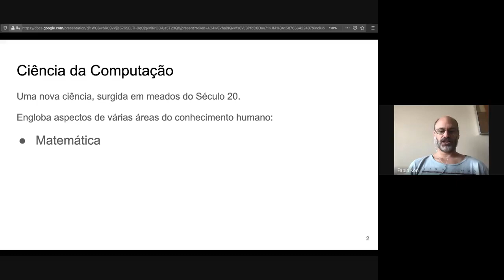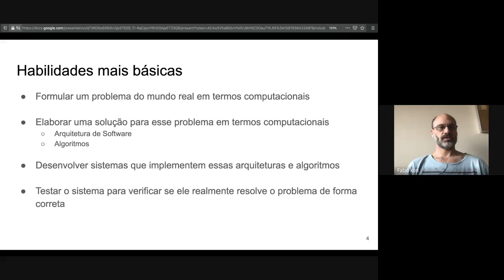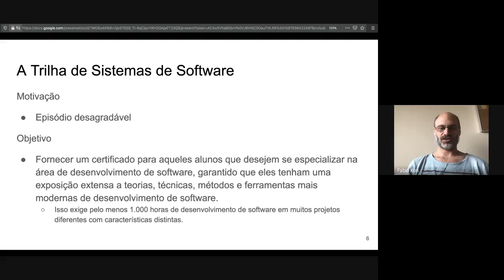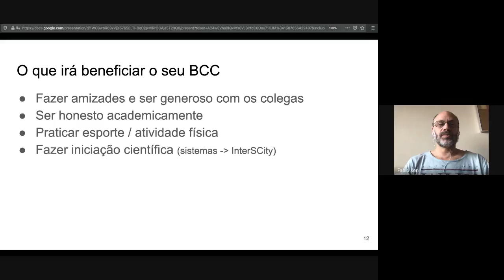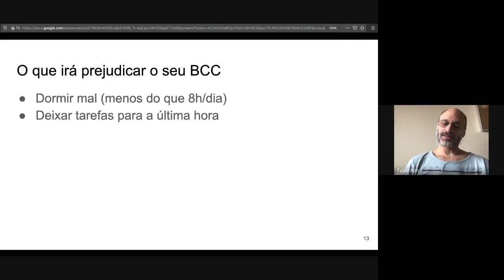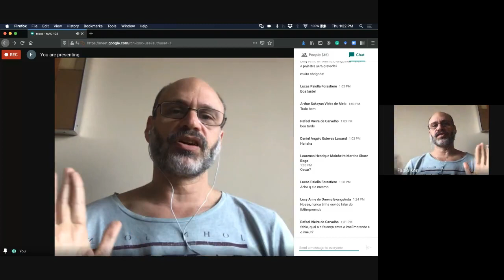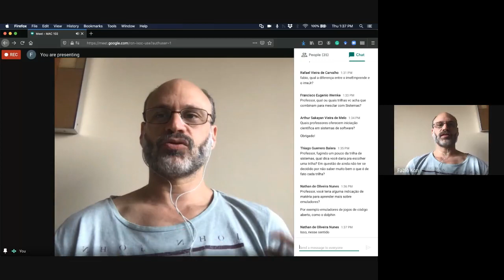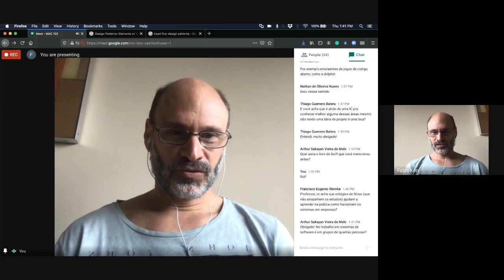O que é Ciência da Computação sob o ponto de vista de Sistemas de Software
A Trilha de Sistemas de Software do Bacharelado em Ciência da Computação do IME-USP.

Palestra proferida aos alunos de MAC 102 do IME-USP em 23/4/2020.